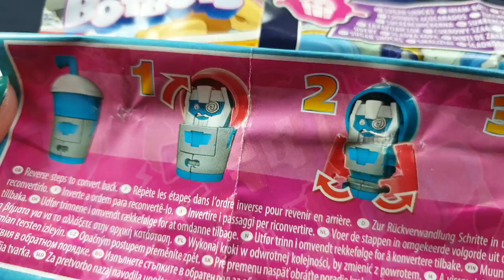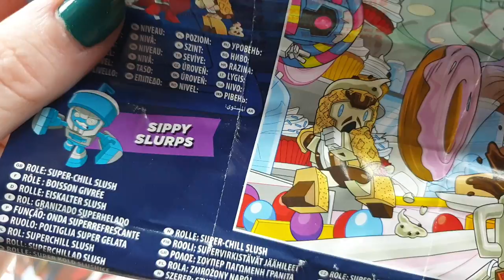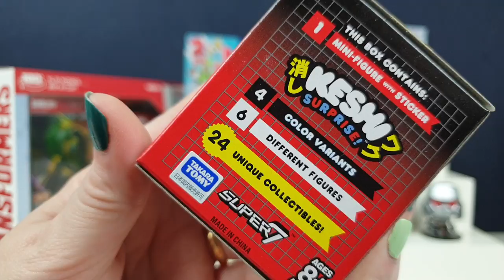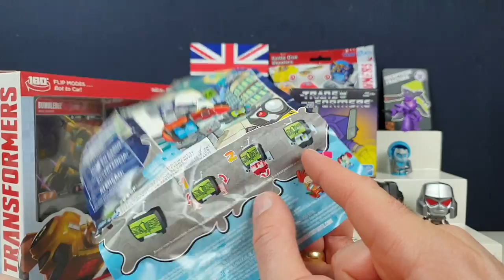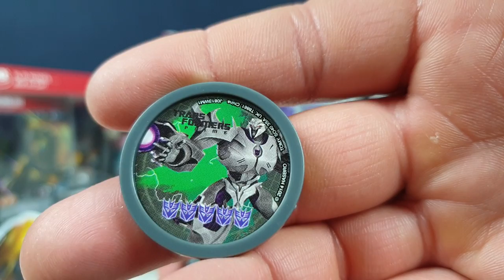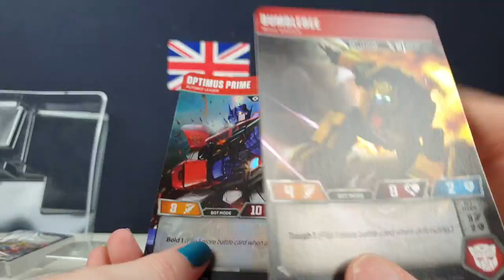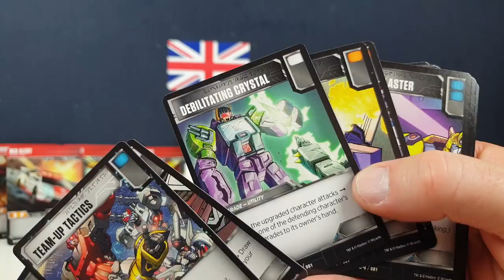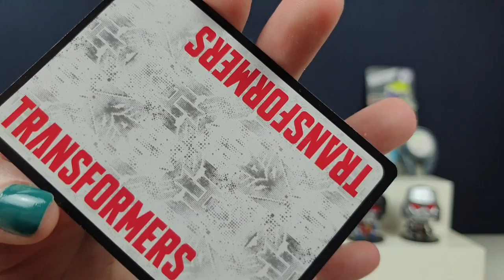TRANSFORMERS RISE OF THE BEASTS SPECIAL! Blind bags and boxes Trading Cards Unboxing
TRANSFORMERS RISE OF THE BEASTS SPECIAL!

As we grow up in the 80s and 90s we knew the original Transformers cartoon from Saturday morning tv :D

So we have been enjoying all the remakes of the Transformers so far but there is a new one Rise of the Beasts which looks like an awesome movie and there is even Transformers in Fortnite right now too!

So we had to unbox loads of Transformers collectibles to celebrate the return of our beloved characters!

Today we have Bot Bots, Kenshi surprise, super deformed figures, battle disc, tiny tians blind bags and even a huge Transformers trading card game box

So lets transform into cars and Roll Out!

Have you seen the new Transformer movie yet?
Who is your favourite Autobot or Decepticon?